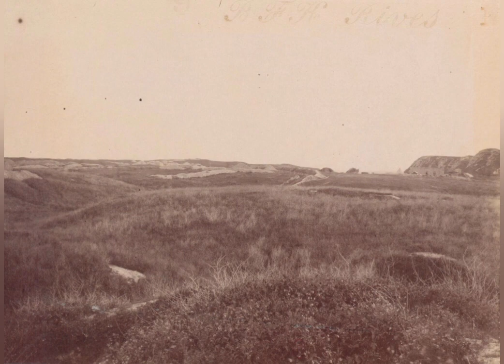L'Art antique de la Perse, Marcel-Auguste Dieulafoy, 1884-89, vol 4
Dieulafoy is still remembered for his work, L'Art antique de la Perse, which was published in five volumes, folio between 1884 and 1889.[1] His wife, Jane, took many photographs of local sites, especially at Ctesiphon, Pasargadae, Persepolis and Susa. The fine quality of these images, many of sites that have subsequently been destroyed, damaged, or badly restored, means the work remains an invaluable scholarly resource.